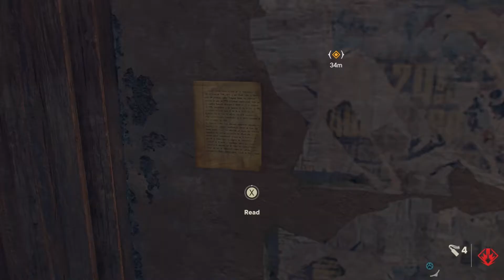Far Cry 6 — Part 7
Fight against Castillo’s regime in the most expansive Far Cry® to date, through jungles, beaches, and Esperanza, the capital city of Yara.

Employ an arsenal of resolver weapons, backpacks, and vehicles to take down Castillo’s ruthless regime.